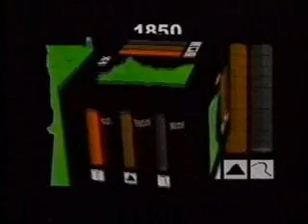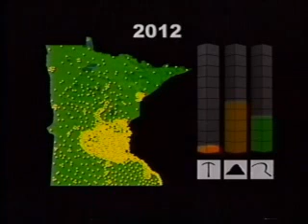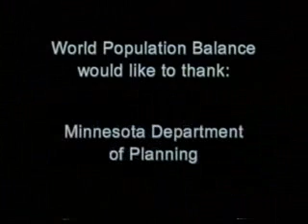Minnesota Population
A 7-minute dramatization of the history of population growth in Minnesota and its impact on natural resources.